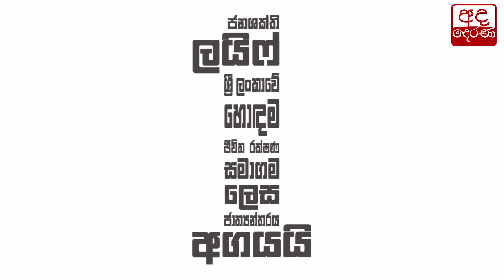"අපිට මැතිවරණයකට තනියම වුණත් තරග කරන්න පුළුවන්" - මෛත්‍රී